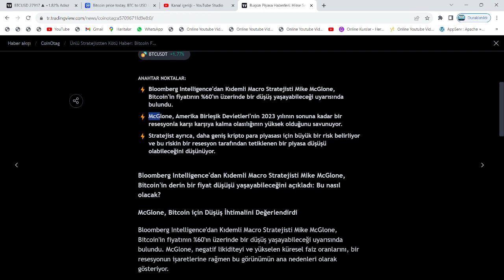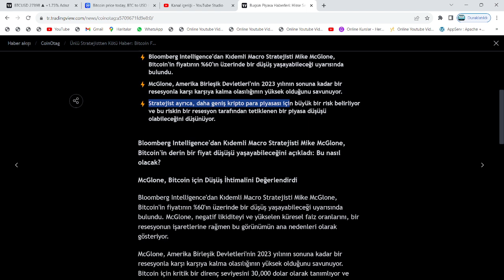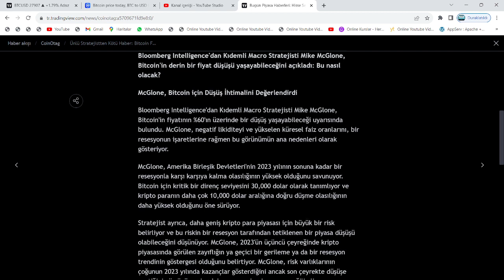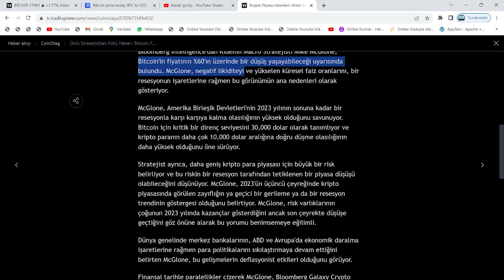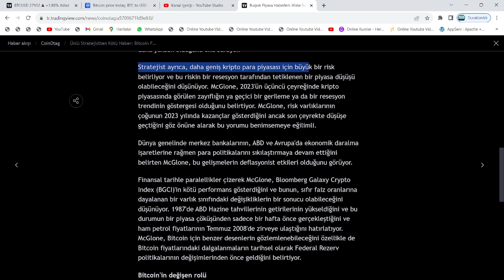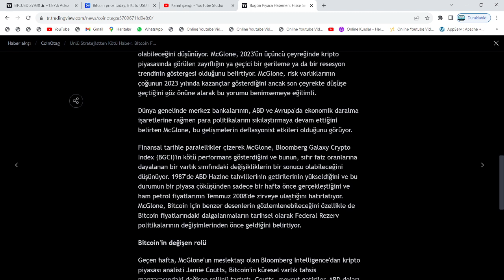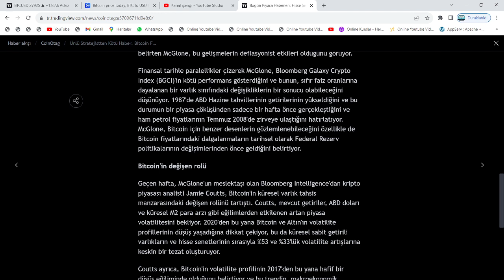ELON MUSK'TAN AÇIKLAMA: ABD'DE YAKLAŞAN RESESYON VE DEFLASYON, KRİPTO'DA ATH FURYASI YAŞATACAK...!!🚀